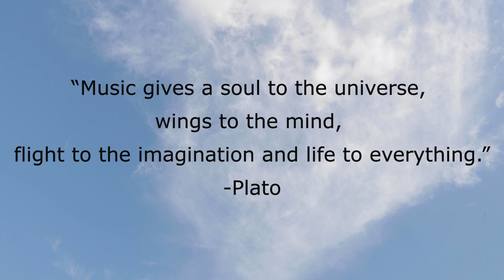Texas Medical Center Orchestra (TMCO) Short Promo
We hope to see you at one of our upcoming concerts. Tickets are available through the Hobby Center website or on the TMCO

The Texas Medical Center Orchestra is known as one of the finest community orchestras in the nation, winning the American Prize for best community orchestra in 2017 and 2018.

Established in 2000, TMCO is one of the very few orchestras with its origin in the health professions. Most of the members are health professionals who have a dedication to music that goes beyond their daily occupations. The mission of the orchestra is to provide fellowship for its members, contribute culturally to the community, and raise awareness for medical and other local charities through its concerts and other events.

Founder and Artistic Musical Director, Libi Lebel, has a remarkable talent and growing reputation for leading the award-winning orchestra through challenging and varied programs. Support the orchestra and come see why the Texas Medical Center Orchestra is just the right medicine.